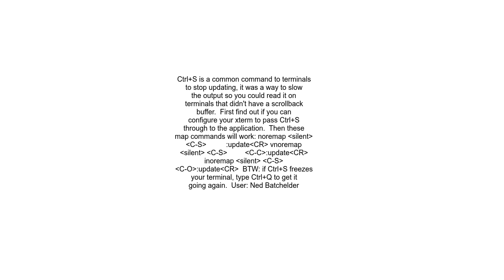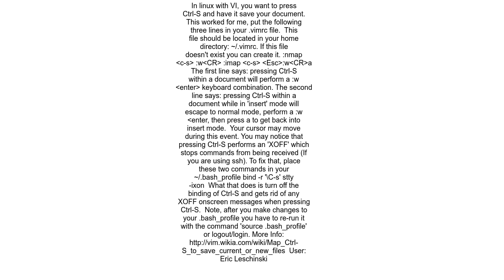In vim how to map &quot;save&quot; to ctrl s